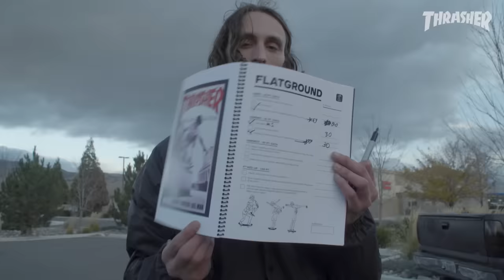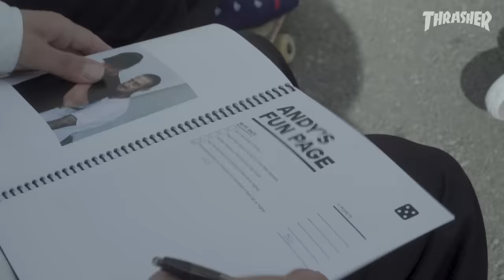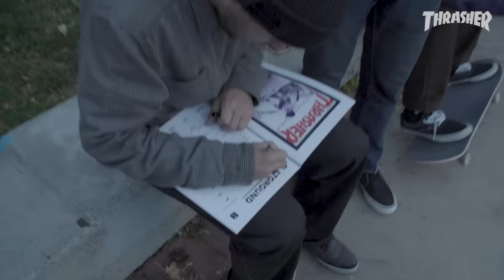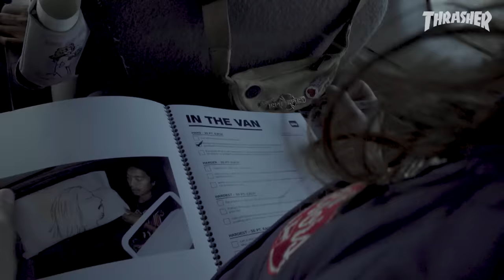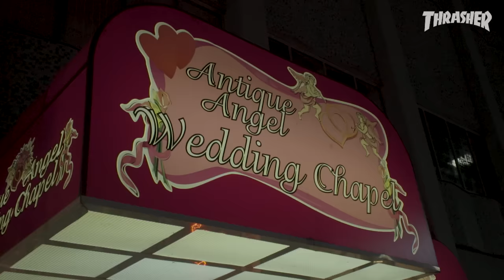KOTR Season 3: Webisode 1 (2018)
Want your KOTR quick, raw and without all that fancy sh–t? Check out our Webisodes – just like 2005 and always free worldwide! First up, the teams stomp Reno, with a bunch of extra tricks you won't see on the show. Damn, Evan Smith!